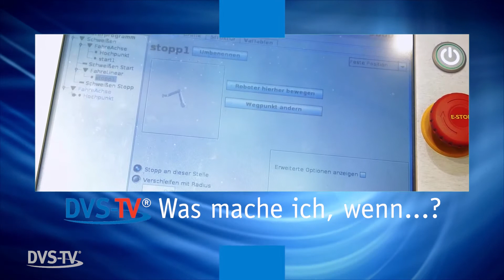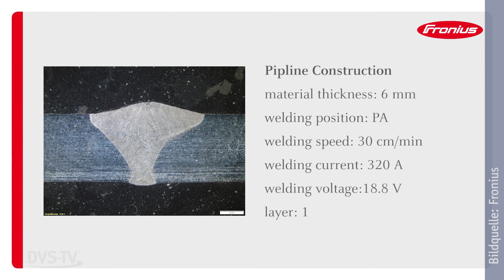Ohne Schweißnahtvorbereitung schweißen | Quick-Tipp | METAL WORKS TV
Beim Schweißen spielt neben der Qualität der Nahtvorbereitung auch die Geschwindigkeit eine wesentliche Rolle. Vorbereitung und Geschwindigkeit tragen dazu bei, dass Schweißer effizient arbeiten und Kosten geringhalten können. Aber was kann ich machen, wenn ich ohne Schweißnahtvorbereitung schweißen will?